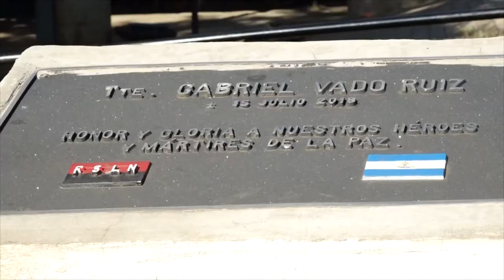Masaya anuncia actividades en honor a la gesta heroica de los Sabogales